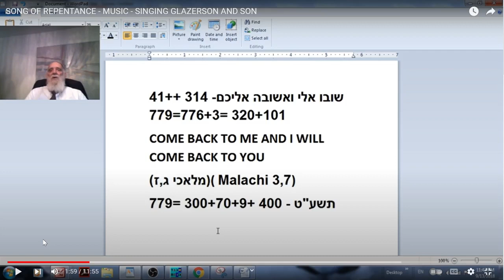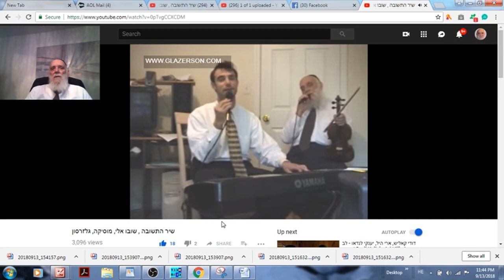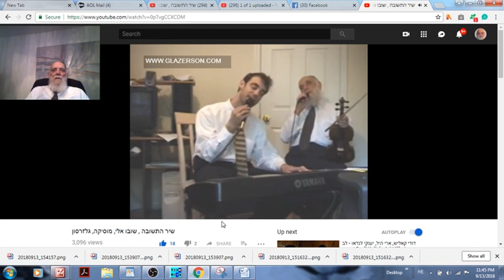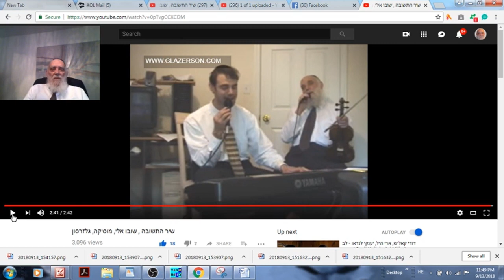SONG OF REPENTANCE- MUSIC RABBI GLAZERSON- SINGING THE RABBI & SON YAKOV BARUCH